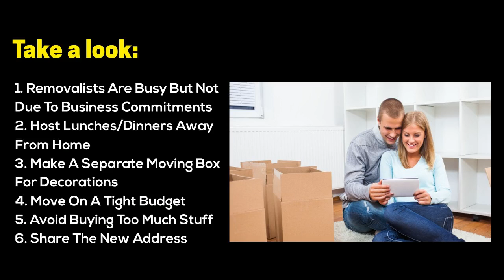Must-Know Tips For Moving During The Holidays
Understandably moving during the holidays is not ideal, especially when you love celebrating the festivals with loved ones at home. However, by taking the assistance of cheap removalists Brisbane and following the key tips shared above, you can have a stress-free holiday move. Thus, don’t worry about ruining the holiday spirit and plan your relocation without hassle. To know more, check out the link shared